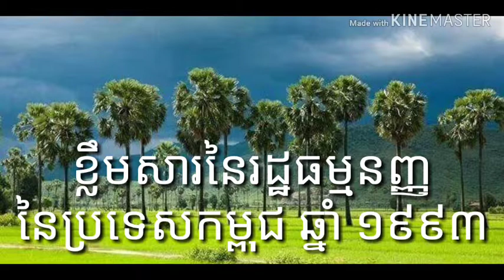ប្រវត្តិសាស្ត្រប្រទេសកម្ពុជា ៨៦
ខ្លឹមសារនៃរដ្ឋធម្មនញ្ញនៃប្រទេសកម្ពុជឆ្នាំ ១៩៩៣